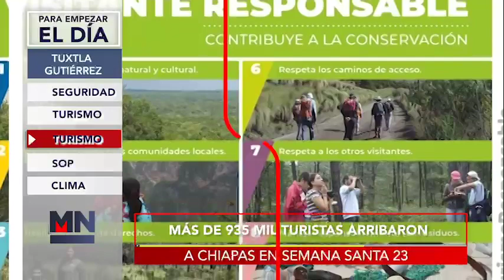Para Empezar 130423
-APREHENDEN A CUATRO INTEGRANTES DEL CJNG
-CHIAPA DE CORZO CON GRAN AFLUENCIA TURÍSTICA
-MÁS DE 935 MIL TURISTAS ARRIBARON A CHIAPAS EN SEMANA SANTA 23
-245 MDP INVERTIDOS EN PARQUES DE CHIAPAS
-LLUVIAS PUNTUALES EN REGIONES DE CHIAPAS PARA PRÓXIMAS HORAS